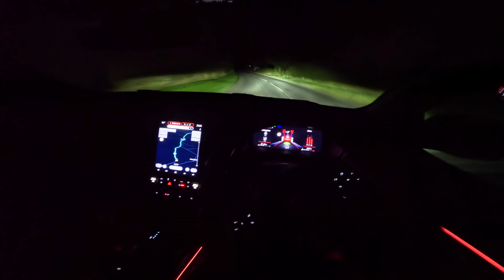WOT Hard Cornering in PITCH BLACK night drive *Pure exhaust sound*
Hard driving in complete darkness, thankfully my car has really good headlights :)

Just thought I'd share this because it looks really cool. Hope you enjoy the exhaust sound too.

Car : 2021 Megane RS 300 (facelift)